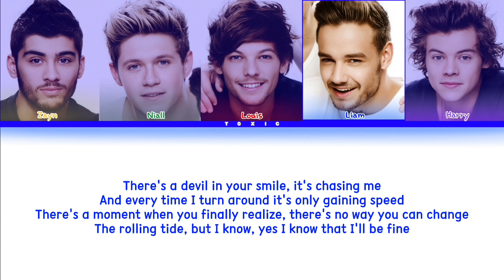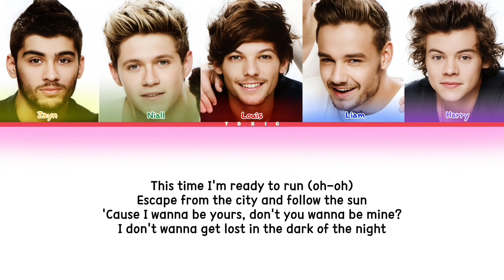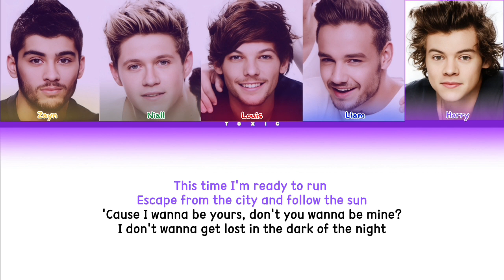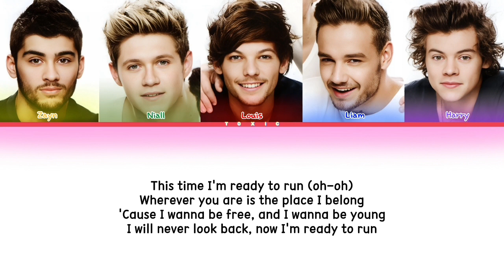One Direction - Ready to Run [Color Coded Lyrics)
Song: Ready to Run
Artist: One Direction
Album: Four
Release: 2014